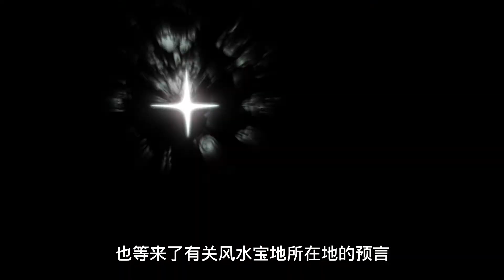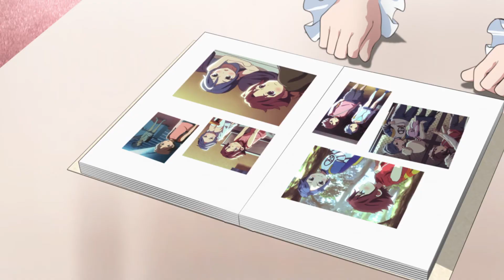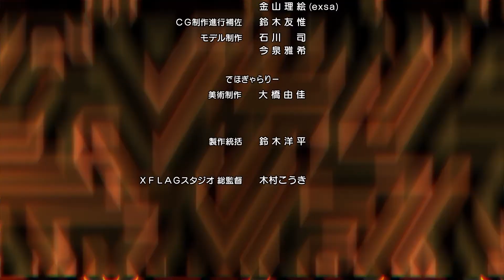第十五集 动漫 怪物弹珠 (中文简体字幕)（第二季）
第十五集「各有所思」
 - 你也该正视一下自己的心情了吧，葵

自己的...心情——。 -

莲一行人趁闲暇之余来到烟火大会。
玛娜和莲之间酝酿出的良好氛围，让葵心中有些不是滋味。
为此，拿破仑与诺查丹玛斯鼓励葵去正视自己的心情——。

■制作人员
原创作品: 怪物彈珠
导演: 浜名 孝行
制作:  XFLAG PICTURES / 横滨动画实验室 / SANZIGEN

■配音
小林 裕介 (焰莲)
金元 寿子(玛娜)
Lynn (水泽葵)
福島 潤 (欧拉贡)

■动漫ED
辻村 有記「Light」